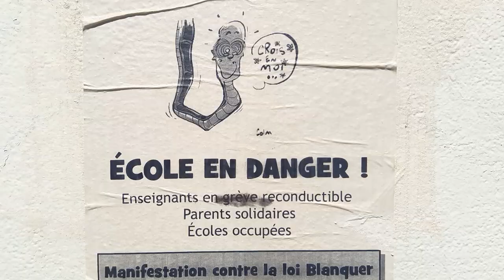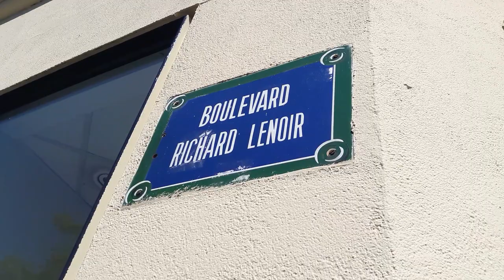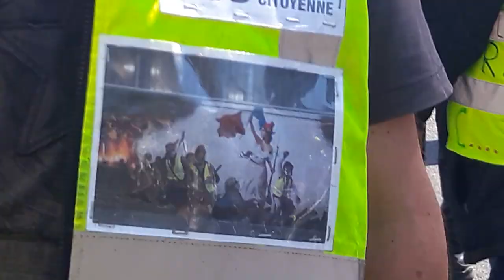Manifestation Gilets Jaunes Paris Bercy 20 avril 2019 Acte23 #230 Je lutte donc je suis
Je lutte donc je suis sur le Boulevard Richard Lenoir - MEME SI MACRON NE VEUT PAS NOUS ON EST LA - Paris Bercy - Manifestation Gilets Jaunes Paris Nation 20 avril 2019 Acte23 ActeXXIII 20avril - video samedi 12h58 Paris Nation Republique Les Résistants avec GJ Kamal Amriou FB @kamal.amriou Rejoignez Le Conseil National de la Résistance FB @OfficielGiletsJaunes Place de la République Le collectif Les Sans Etiquette @GiletsJaunesGo GiletsJaunes Tous Gilets Jaunes @17Novembre2018 @GiletsJaunesFr_ 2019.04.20 Macron démission Les citoyens constituants RIC Référendum d'Initiative Citoyenne - video mariepanic mariepanic2 @mariegendron @anne_hoa